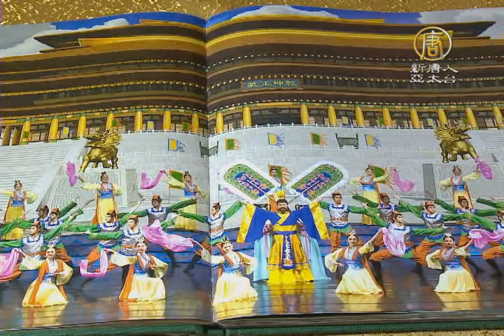【新唐人/NTD】大學副校長：神韻揚善 安定社會的磐石｜神韻｜嘉義大學｜艾群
神韻藝術團目前已經離開台灣，前往日本；然而，台灣觀眾的好評如潮，嘉義大學副校長艾群教授受訪時表示，節目弘揚「真、善、忍」的精神理念，有善化人心、導正社會風氣的正面作用。